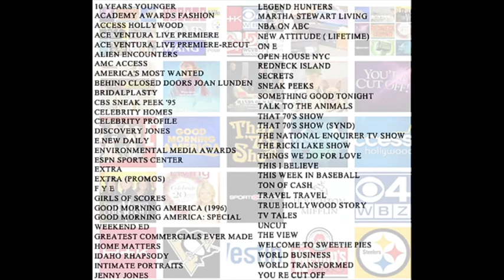Drama Scary America